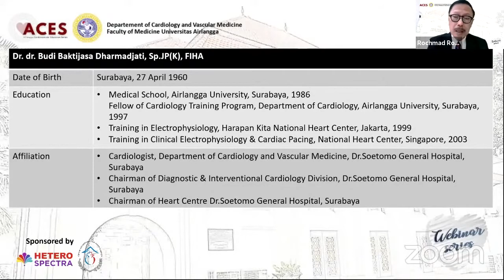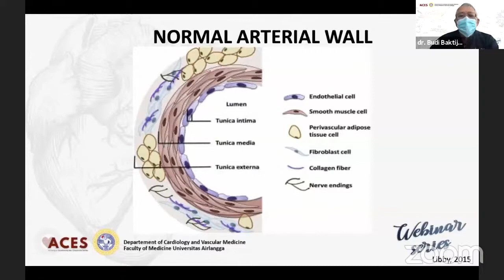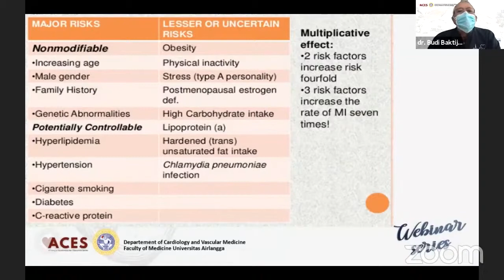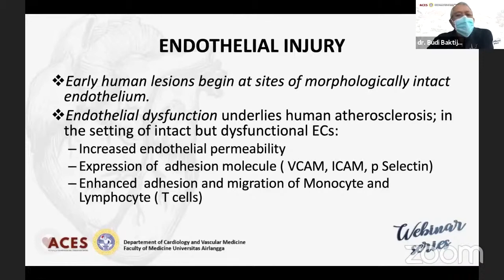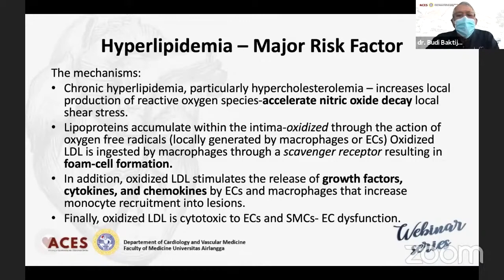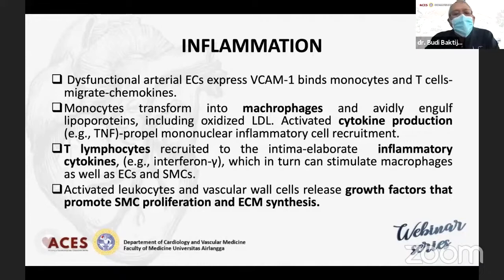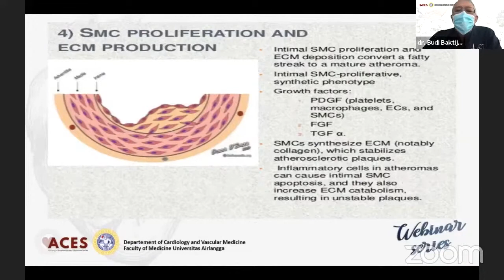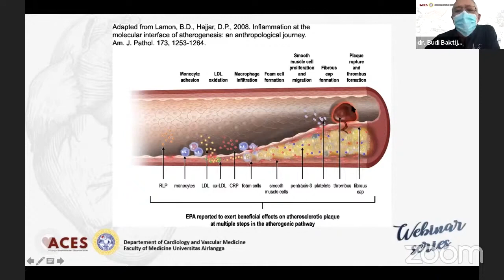ACES Coronary Series Ep 2 : Pathogenesis of Atherosclerosis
Airlangga Cardiovascular Education Series ( ACES )
Coronary Series Episode 2

Pathogenesis of Atherosclerosis, by :
dr. Budi Baktijasa, SpJP(K)